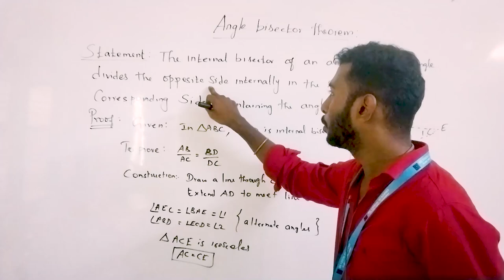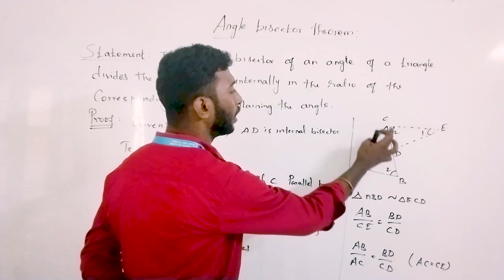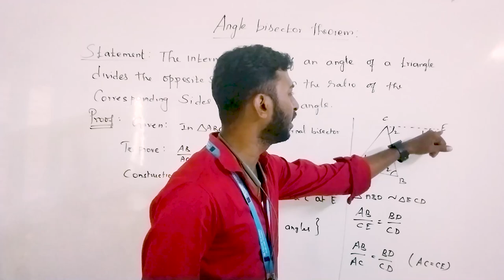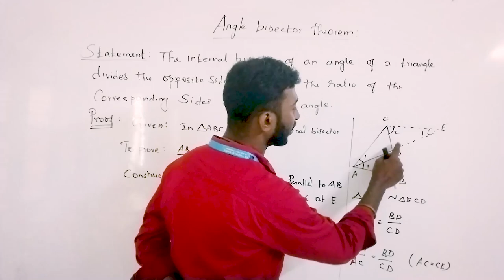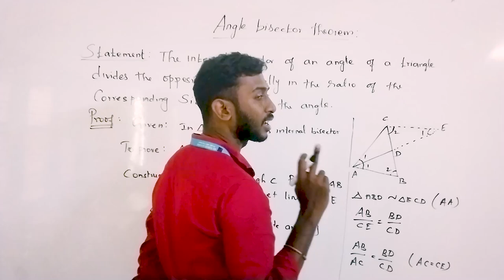Mastering the Angle Bisector Theorem: Explained with Examples!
In a triangle, if a line bisects an angle, then it divides the opposite side into two segments that are proportional to the lengths of the other two sides.

In any 🔺 (triangle), if an angle is bisected by a line ✂️, then the line divides the opposite side 🟰 into two parts that are proportional to the other two sides 📏📐.

Formula:

 BD/DC = ​AB/AC

Where:

✂️ = bisector of the angle,
📏📐 = proportional sides of the triangle.